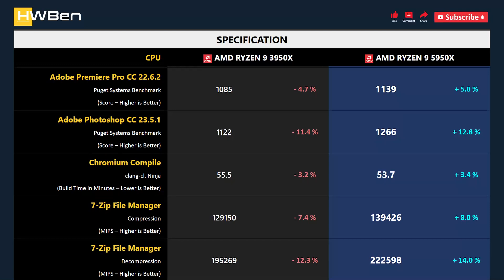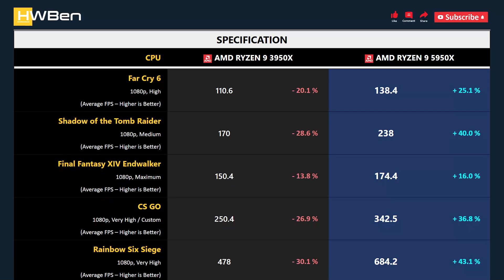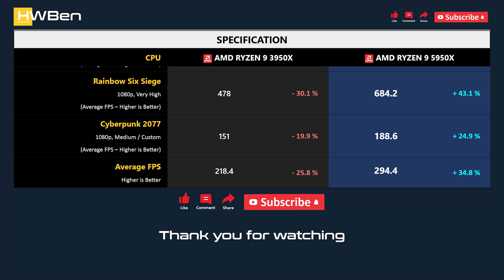RYZEN 9 3950X vs RYZEN 9 5950X - Productivity & Gaming (RTX 4090)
AMD Ryzen 9 3950X vs AMD Ryzen 9 5950X - Productivity & Gaming (RTX 4090)

APPS BENCHMARK
1 - Blender
2 - Adobe Premiere Pro CC
3 - Adobe Photoshop CC
4 - Chromium Compile
5 - 7-Zip File Manager
6 - Power Consumption

GAMING BENCHMARK
1 - Far Cry 6
2 - Shadow of the Tomb Raider
3 - Final Fantasy XIV Endwalker
4 - CS GO
5 - Rainbow Six Siege
6 - Cyberpunk 2077